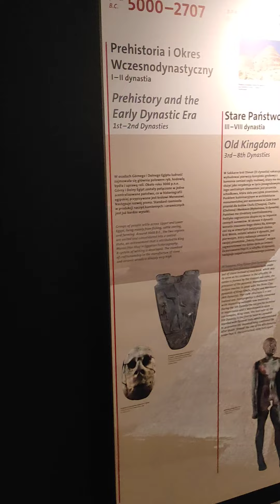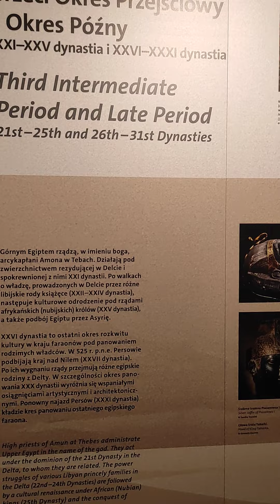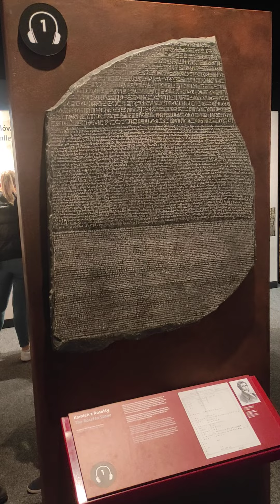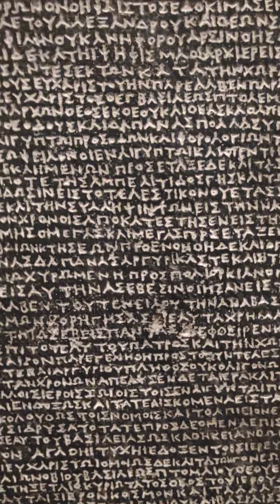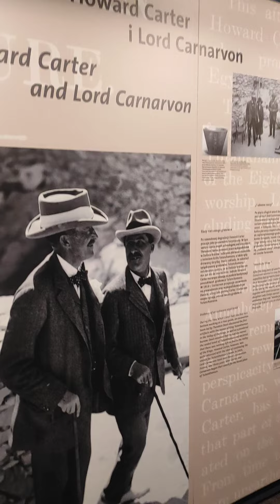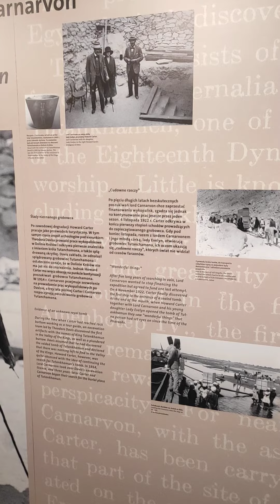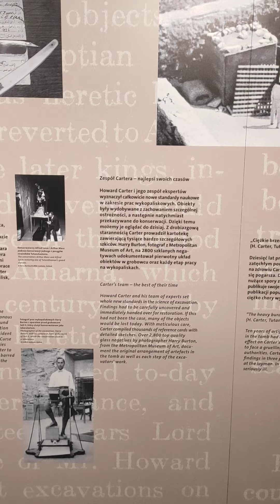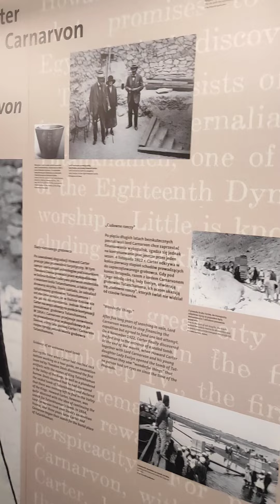TUTENCHAMON W WARSZAWIE - CZĘŚĆ 1